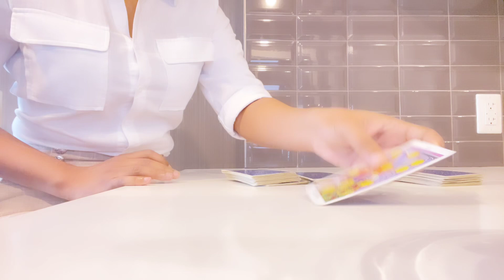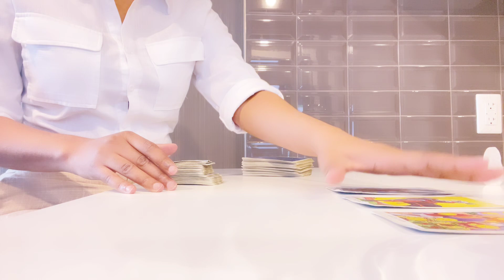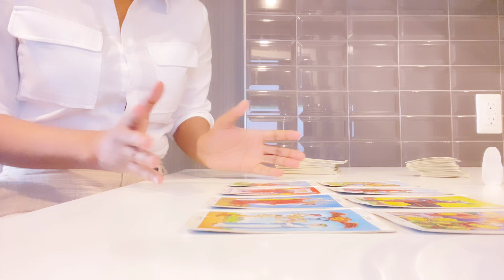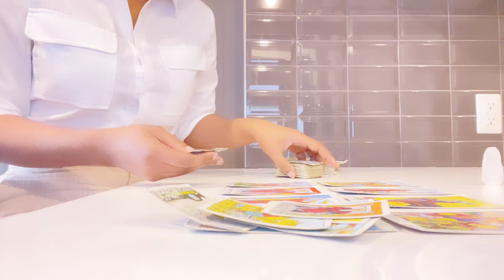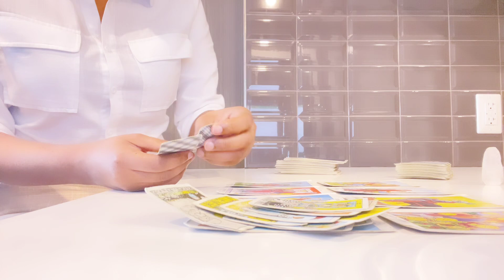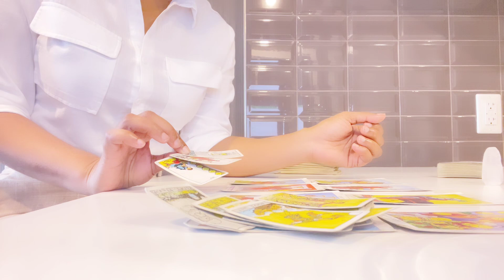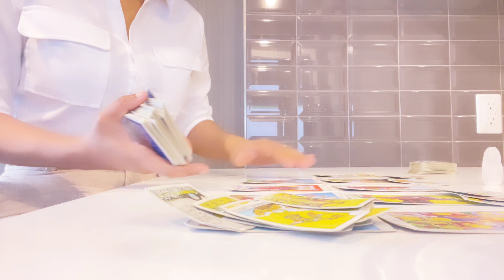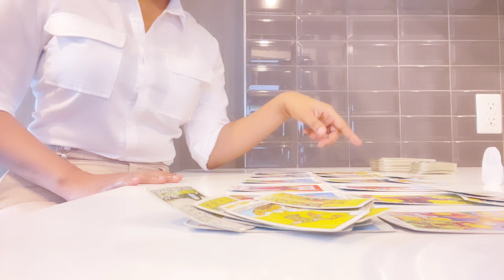Past Communications and Socializing -What is the Soulmate Up To? Tuesday September 3, 2024